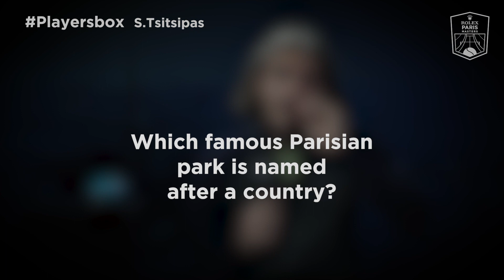PlayersBox : Stefanos Tsitsipas | Rolex Paris Masters 2019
Welcome in the PlayersBox ! Stefanos Tsitsipas answered questions from fans of the Rolex Paris Masters.

This is the official YouTube Channel of Rolex Paris Masters. The tournament 2019 will run from 26 October - 3 November.